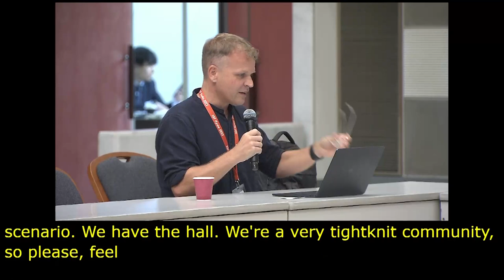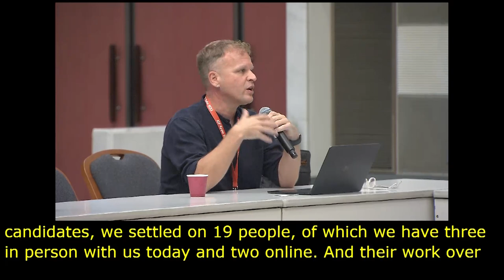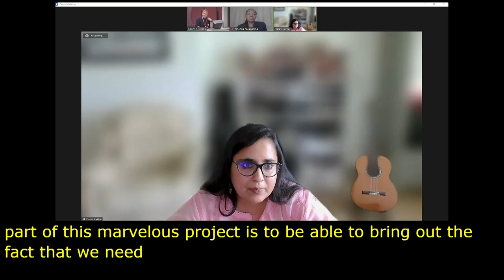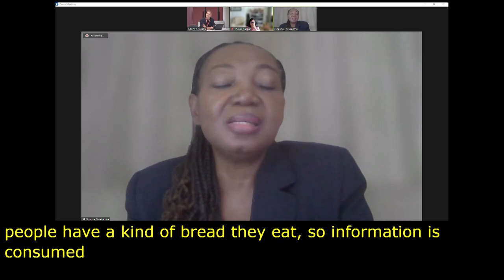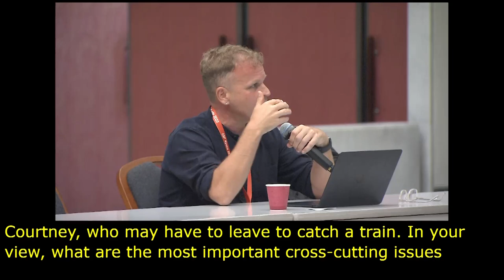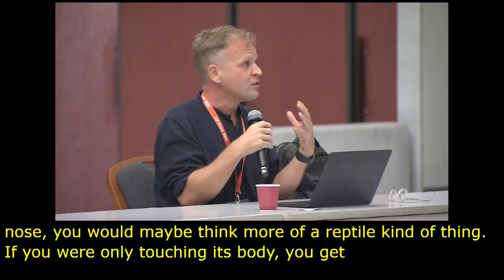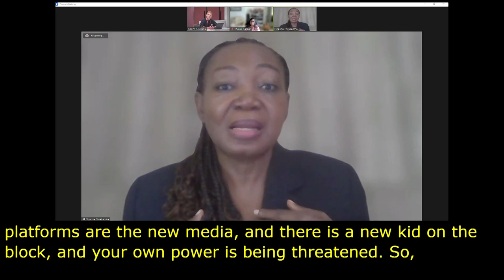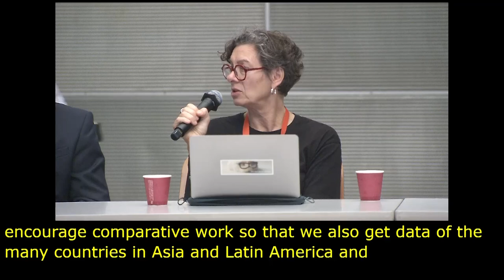IGF 2023 Day 4 Workshop Room 2 The International Observatory on Information and Democracy